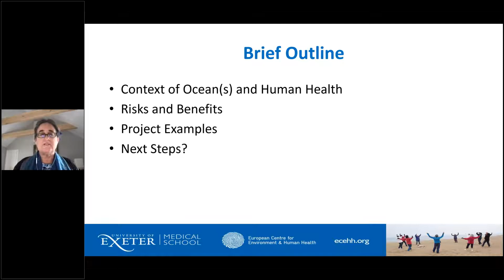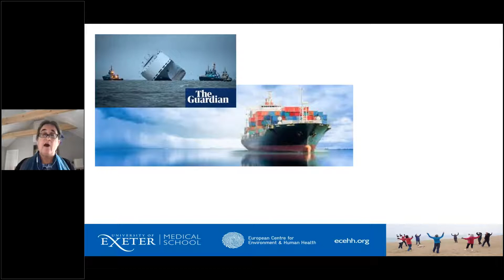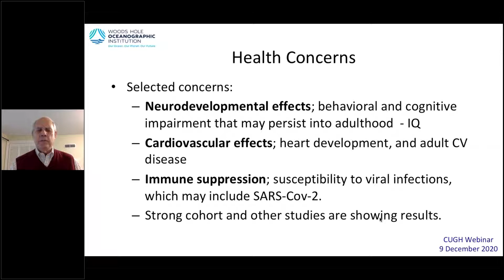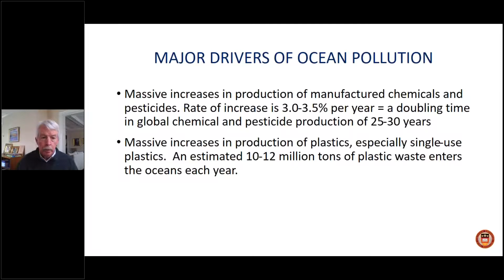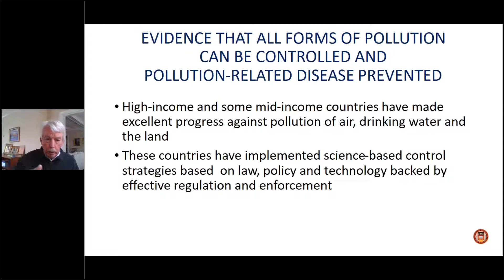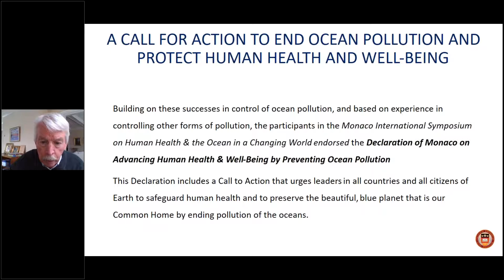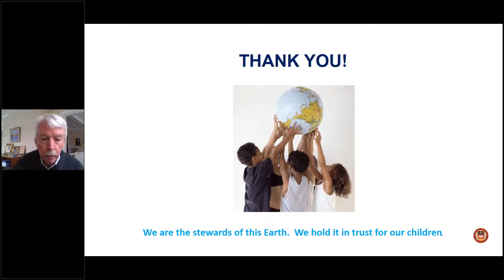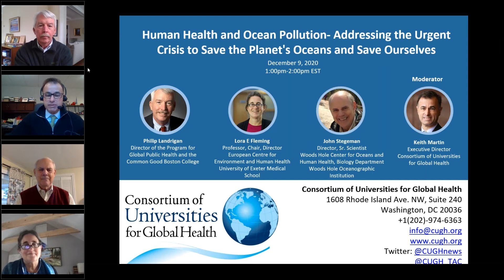Human Health and Ocean Pollution: Addressing the Urgent Crisis to Save the Oceans and Ourselves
Oceans are part of the foundation of all life on the planet. This vast, complex ecosystem that covers 70% of Earth’s surface provides food, regulates climate change, affects weather patterns and more.
Despite its importance, we are using it as a dumping ground. The implications of this pose a significant threat to our lives and the web of life on the planet.
Three leading experts, authors of the report on Ocean Health and Pollution just released in Monaco under the auspices of Prince Albert of Monaco, will share the threats to our oceans and what we can do to stop our destruction of this vital generator of life on the planet.

Speakers
Philip Landrigan, Director of the Program for Global Public Health and the Common Good, Boston College
Lora E Fleming, Professor, Chair, Director, European Centre for Environment and Human Health, University of Exeter Medical School
John Stegeman, Senior Scientist, Woods Hole Oceanographic Institution

Moderator
Keith Martin, Executive Director, CUGH